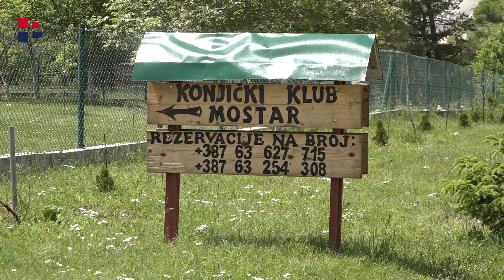RTV HB | Konjički klub Mostar - rekreacija i terapija